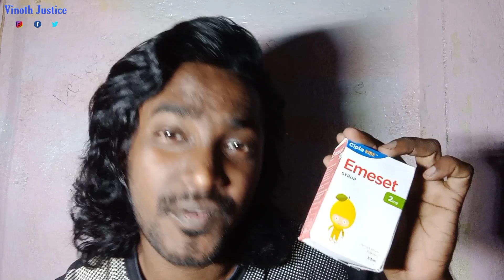Cat virus fever Treatment| Tamil | Vinothjustice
INDIAN BANK
NAME : S VINOTH KUMAR
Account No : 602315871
IFSC CODE : IDIB000K164

Vinothjustice

Travel Bag

Travel Gagets